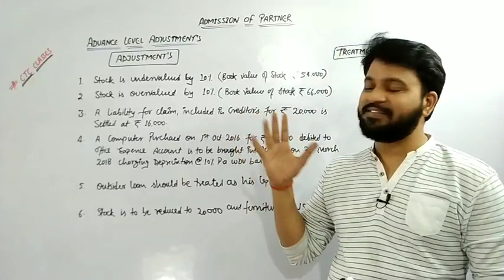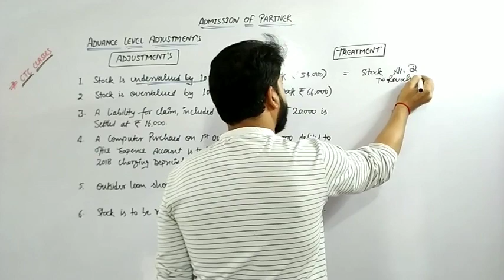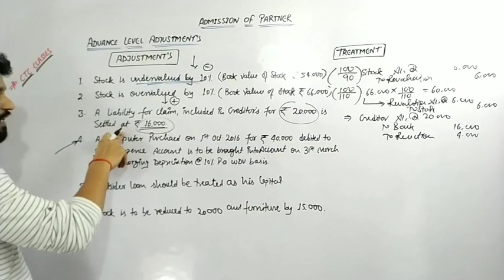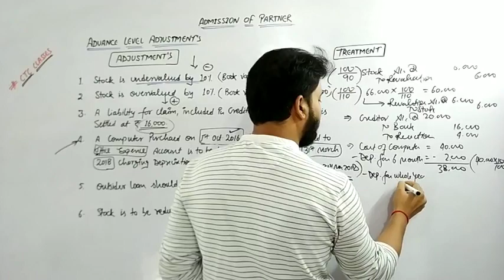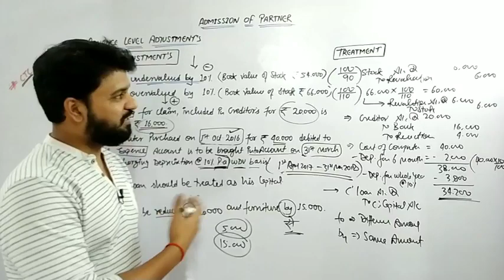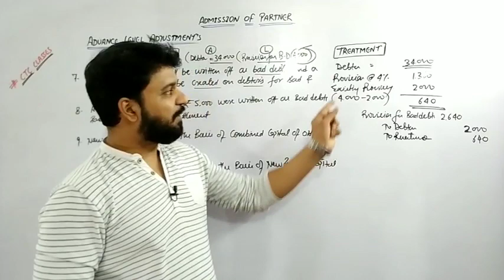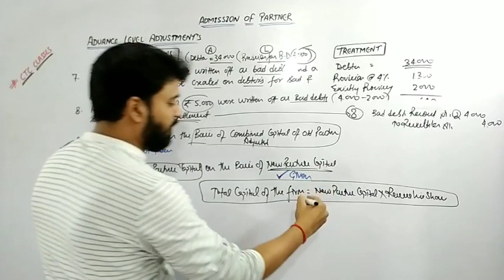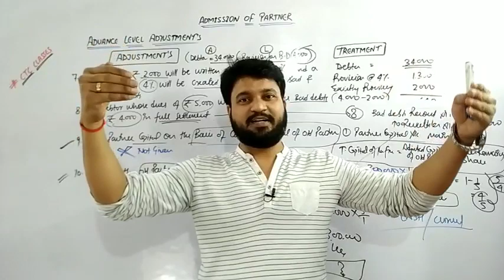Admission of Partner All Adjustment l Advance Level Adjustment l Admission of Partner CA Foundation